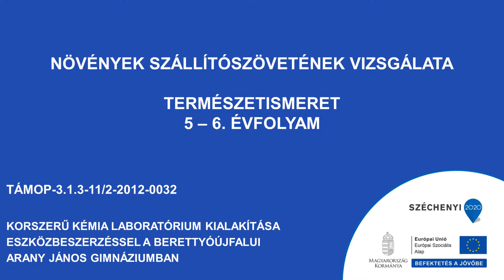Növények szállítószövetének vizsgálata